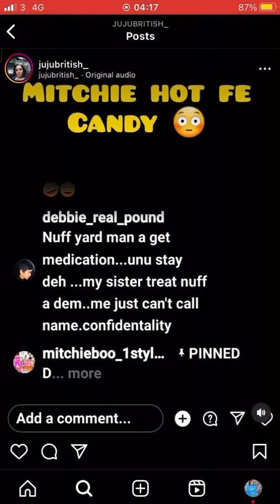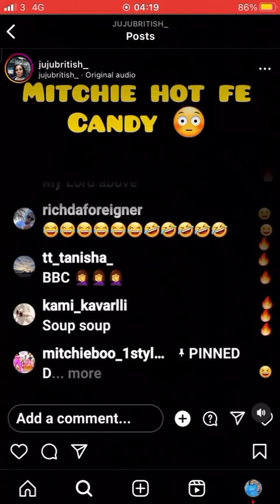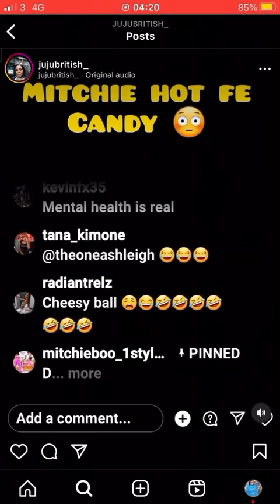1 December 2023